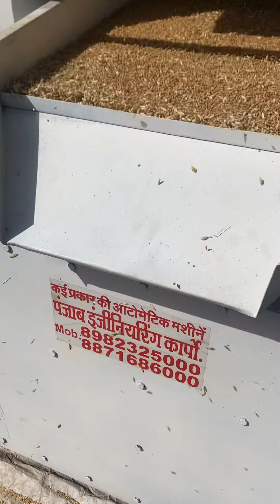Double Distoner wheat cleaning and grading chaalna machine 📲📞☎️